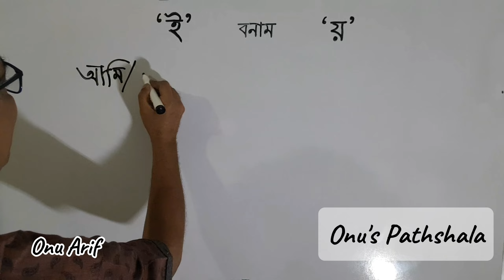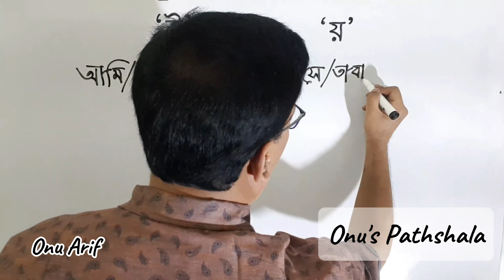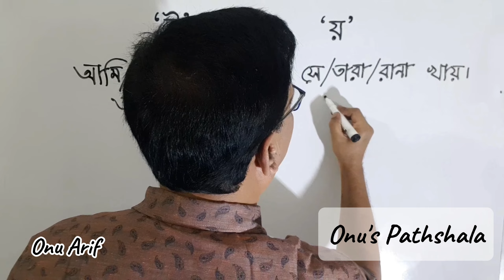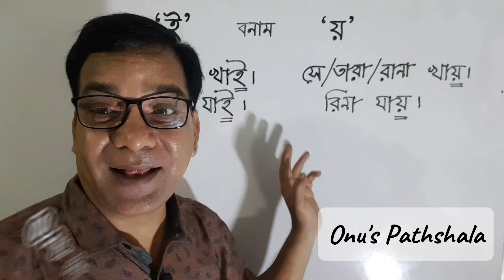ই বনাম য়; অনুর পাঠশালা